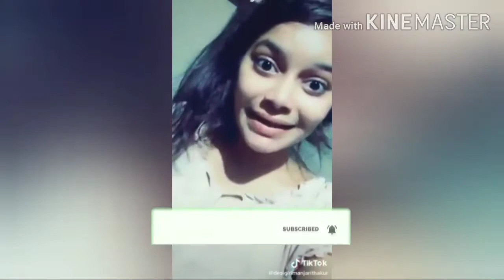Tiktokers reaction after tiktok Ban( odia)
Tiktok ଵେନ୍ ହେଲା ପରେ Tiktokers ପ୍ରତିକ୍ରିୟା